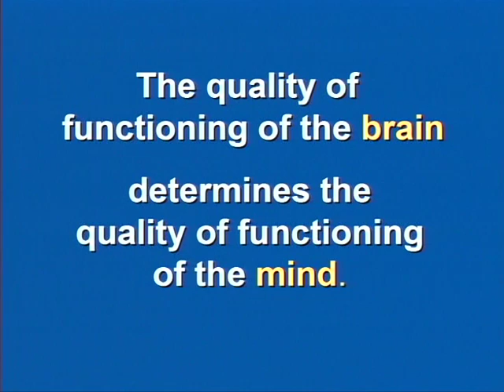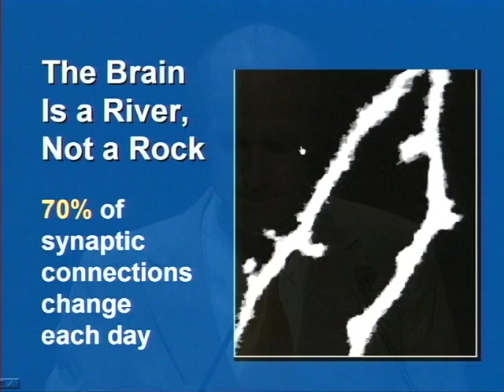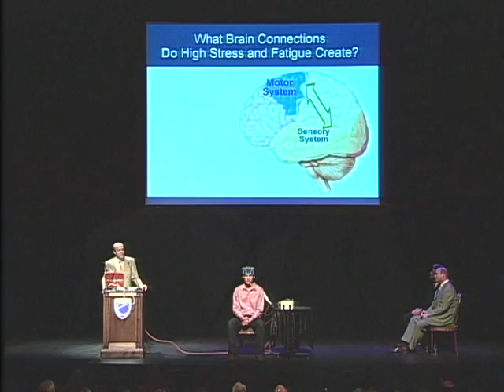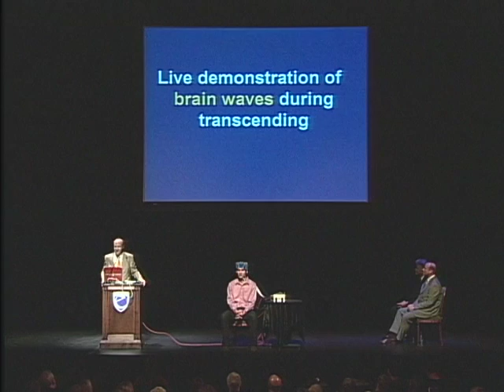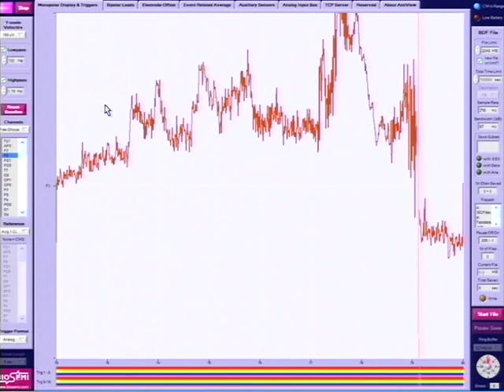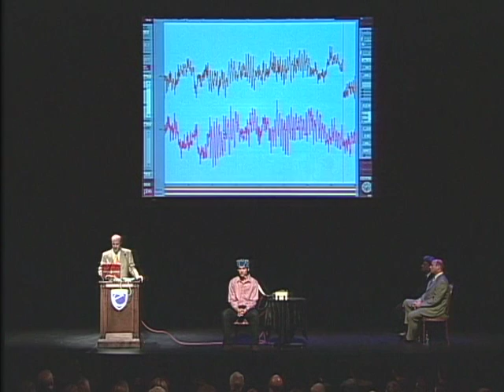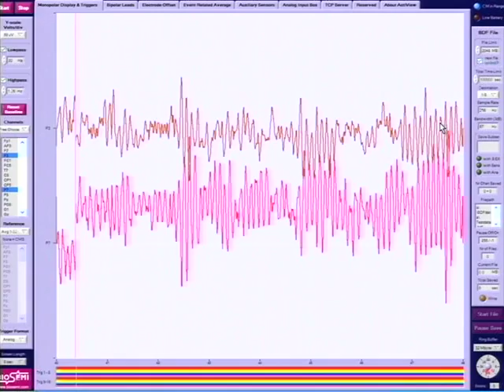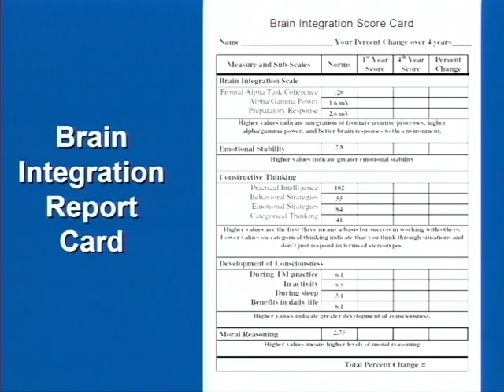Achieving total brain functioning with the Transcendental Meditation technique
Fred Travis, Ph.D, gives a wonderful talk on brain functioning and Transcendental Meditation. See the effect of TM on the brain demonstrated live!